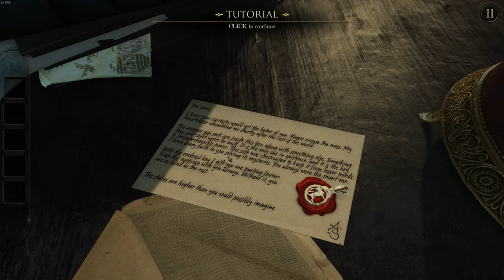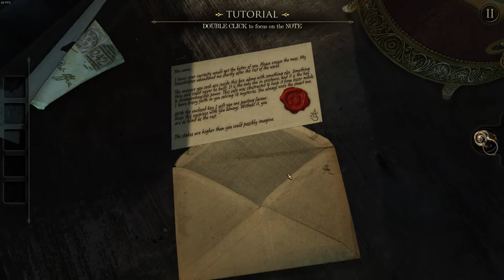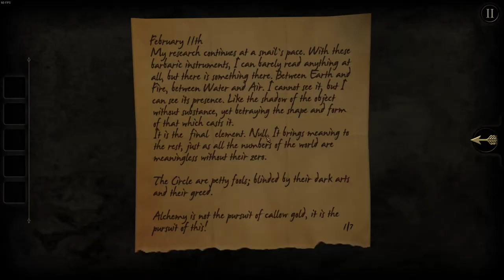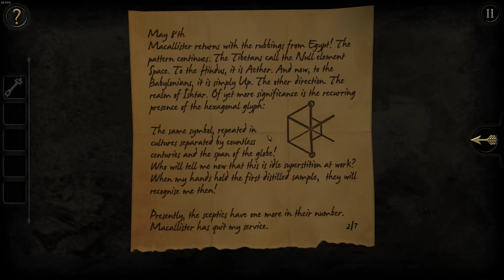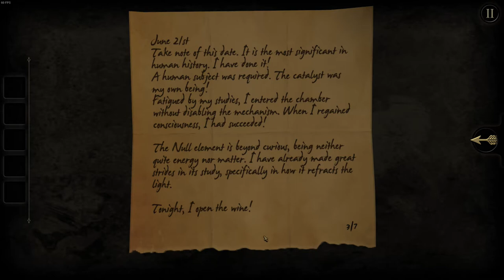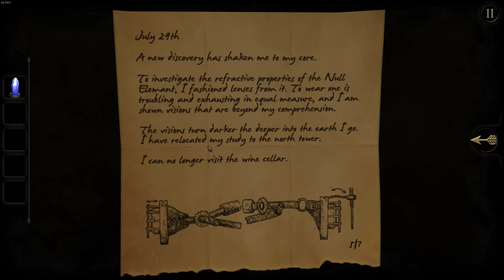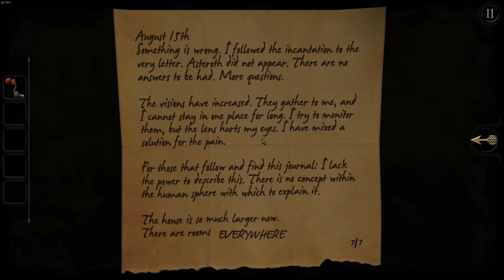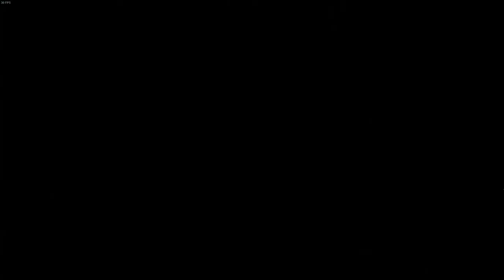The Room - Playthrough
In this video I play The Room, a puzzle game with a horror aspect to it, and finish it all in reasonable time...